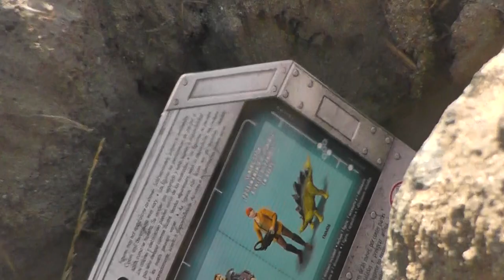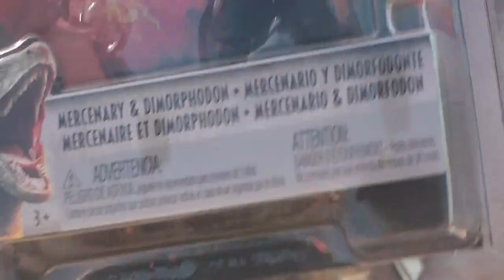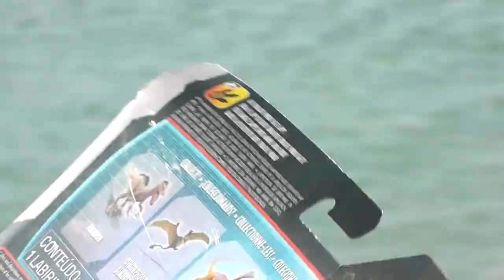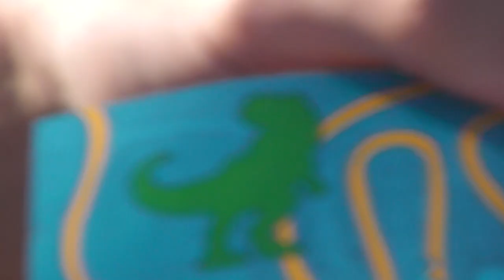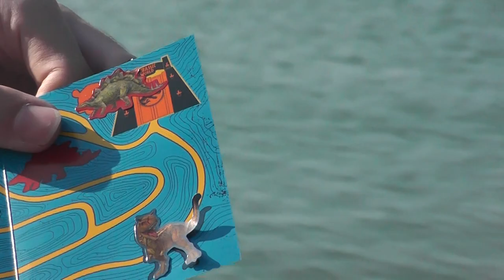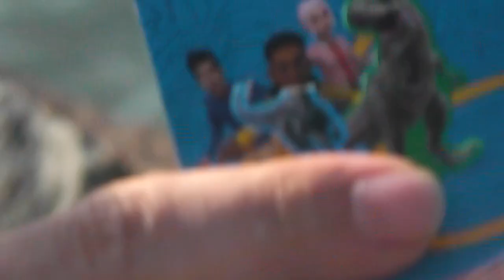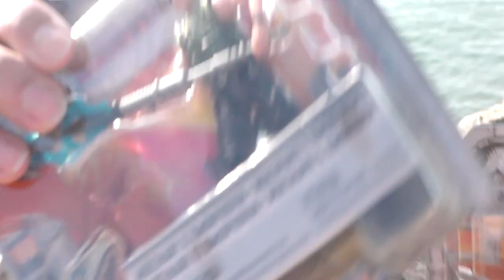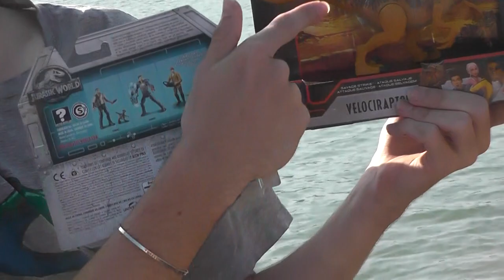🎇Special🎇 NEW Jurassic World Toy Unboxing At Hot Springs Resort 🎇 Need Ad Revenue Special 🎇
I need ad revenue ;-;

*Key Words*
dinorivals
Pteranodon destructasaurs
destruct-a-saur
dinosaurs
microceratus
Jurassic world evolution
mattel 2020
tarbosaurus
dimetrodon
cryolophosaurus
Jurassic park 3
jurassic park ///
Tyrannosaurus rex vs spinosaurus
jp 3
jurassic park three fight scene
velociraptor
pteranodon
toy fair
dinosaur movie
baryonyx
suchomimus
triceratops
theropod
dinosaur battle
dinosaur fight
John hammond
billy Brennan
kenner
hasbro spinosaurus
Terra by battat dinosaur toys
papo dinosaurs
collecta
dinosaur model review
albertosurus
acrocanthosaurs
gorgosaurus
pnso
pnso dinosaur
trex toy
2020 schleich dinosaurs
sarcosuchus toy
spinosaurus toy
prehistoric park
chased by dinosaurs
toy unboxing
dinosaur toy box
dinosaur collection
jurassic park collection
primal attack
parasaurolophus toy
kenner trex
bull rex
thrasher trex
kenner dilophosaurus
1993 toys
classic toys
kenner toys
kenner dimetrodon
kenner